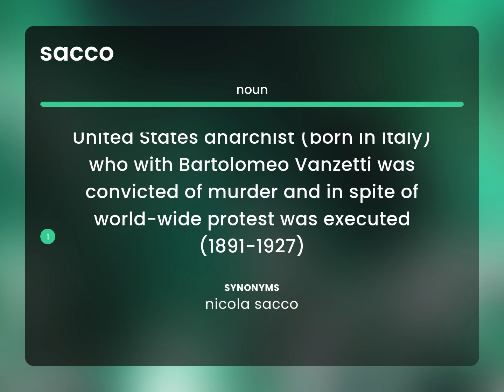Sacco | what is SACCO meaning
SACCO definition